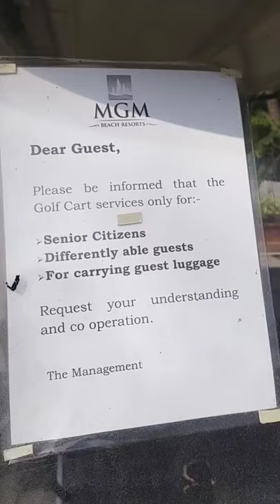electric four wheeler auto